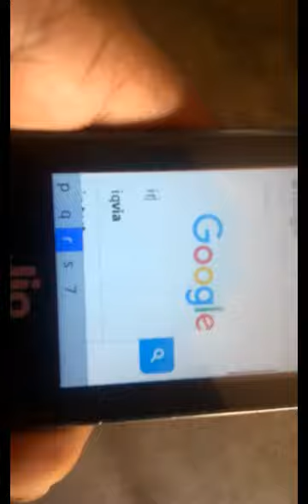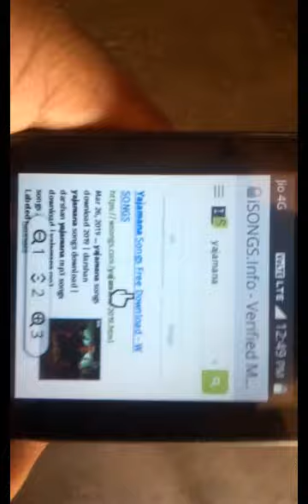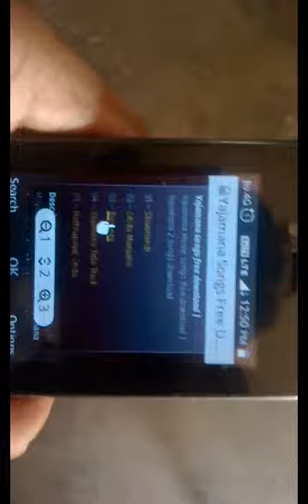How to download mp3 song in easy step in kannada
Flipkart My Geares

  in this video i show how to download  mp3  song in easy step